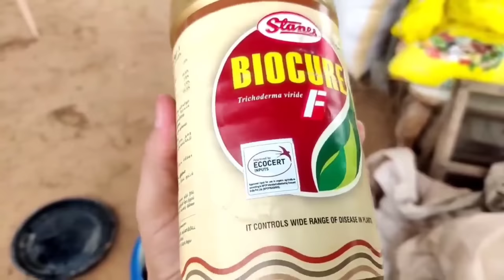Kheti me Gud ka upyog | jaggery natural fertilizer | uses of jaggery | jaggery uses in agriculture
1) use of jaggery in agriculture
2) benefits of jaggery application in crop
3) iron and phosphorus calcium magnesium potassium copper cobalt nutrition for plants
4) how to use jaggery for plants
5) npk liquid consortia and mustard cake